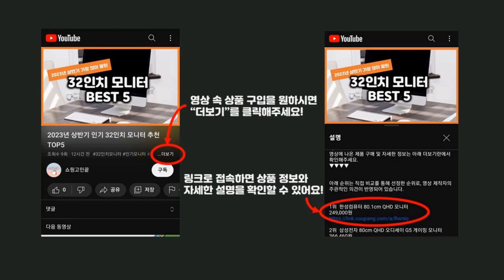2024년 가성비 니트릴장갑 추천 TOP5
2024년 하반기 가성비 니트릴장갑 추천 TOP5을 소개합니다.

♥4위   슈퍼케어 라텍스장갑 S  [  14,500원  ]

♥3위   크린스킨 블랙마스터 니트릴 장갑 블랙 L  [  11,750원  ]